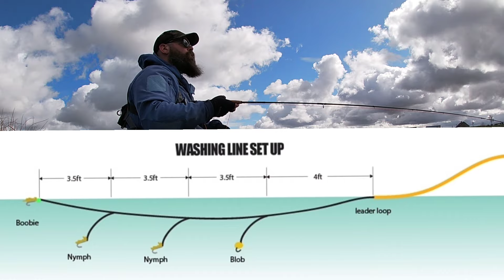Stillwater FLY FISHING UK.. washing line and lures.. 27th April